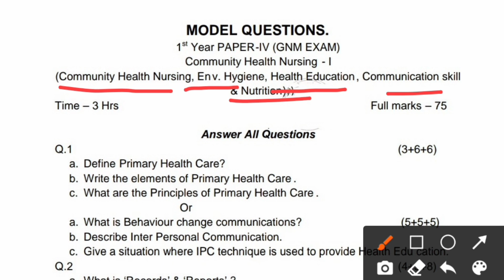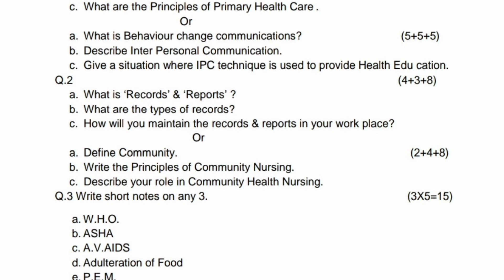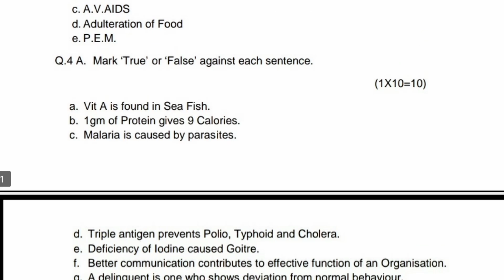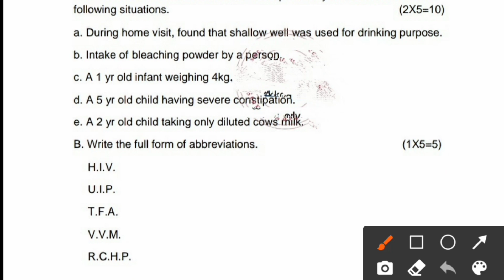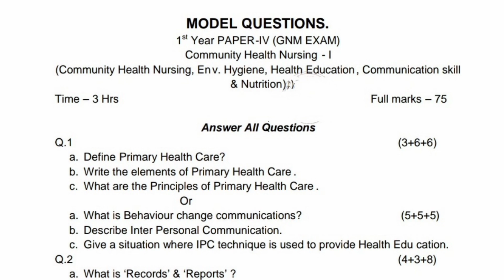Gnm 1st year community health nursing-1 model questions 2021|| Community health nursing question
@Bsc nursing all subject

Hello friends, I am Manisha,
Today, In this video i am describe the gnm first year community health nursing model questions paper 2021.

 In my channel I cover many topics and 2019 & 2020 questions paper and short notes।

so dear friends it's all are helpful for you.
i hope you enjoying your session and get better preparation...

 Karai.

•If you know about the more  details of bsc nursing you can comment ...

•If you want more than topic you can comment..